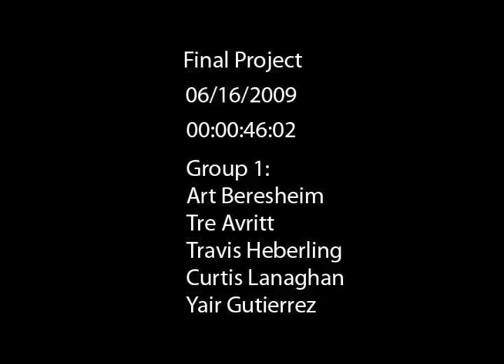The Life of an Audio Student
This was our final group project for Fund. of Video. We had to make a short film of someone walking into a building and finding a dead body
If you put it in HQ its a little bit clearer. I will see if I can upload a better version.

Enjoy =D

-YMMWS-